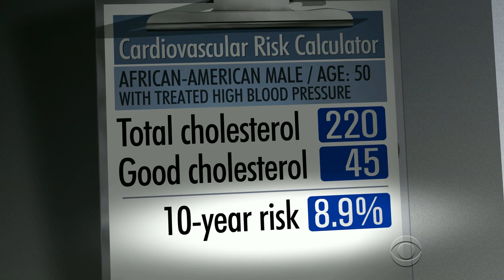New statins guidelines put less emphasis on cholesterol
New guidelines suggest there's no magic number for cholesterol levels when it comes to heart disease prevention. Doctors are now advised to prescribe either a moderate or high dose of statins depending upon patients' risk factors for heart disease. Dr. Jon LaPook reports.